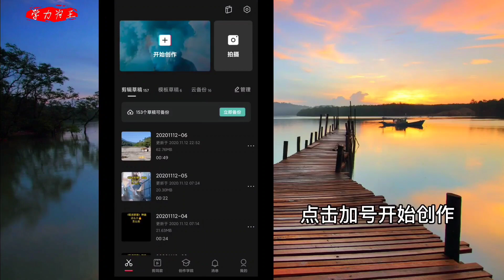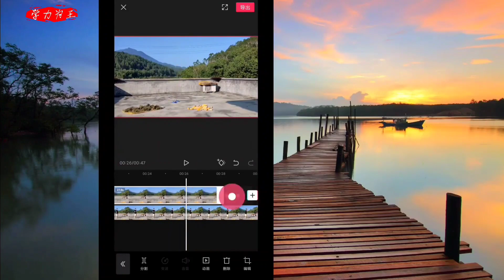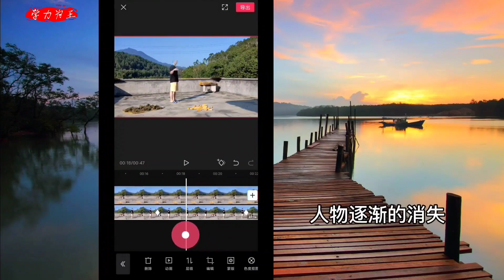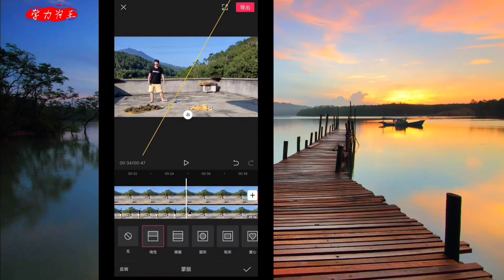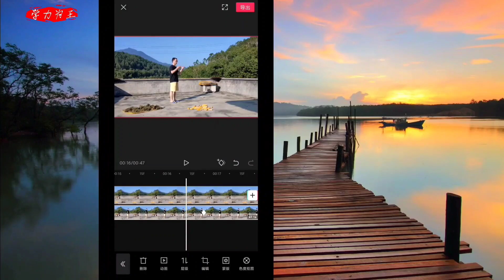【课程58】人影分离 剪映教学教程